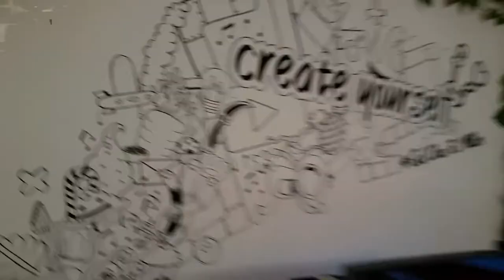Weightlifting Update (100kg Bench Press)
▬▬▬▬▬▬▬ notes ▬▬▬▬▬▬▬

100kg bench press coming soon haha… I think I’m at around 95-96kg max at the moment. It doesn’t look like much but I think he helped just a bit.

Also… damn… at 2:27 the framing failed. That should’ve been me in the mirror from the last update. Oh well…

~ ~ ~ Wednesday ~ ~ ~
▼ Explaining the plans for this vlog
▼ Recapping the last update briefly
▼ Talking about the progress so far
▼ Talking about my bench press progress
▼ Reviewing my upper body without pump
▼ Talking about my legs disaster
▼ Going for a bench press progression
▼ Talking about my problems with Franky
▼ Going for a 100kg bench press
▼ Reviewing our bodies in a pumped state

▬▬▬▬▬▬ follow me ▬▬▬▬▬▬

▬▬▬▬▬▬ my equipment ▬▬▬▬▬▬

4K Monitor: USA - | UK - | GER
40TB NAS: USA | UK | GER
3D Printer 1: USA | UK - | GER - *
3D Printer 2 & 3: USA | UK - | GER

▬▬▬▬▬▬ used music ▬▬▬▬▬▬